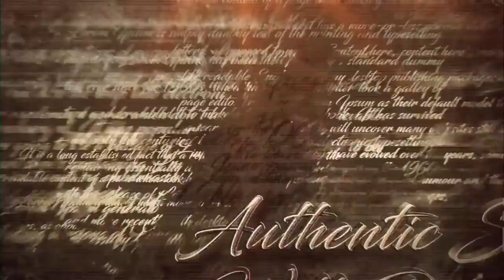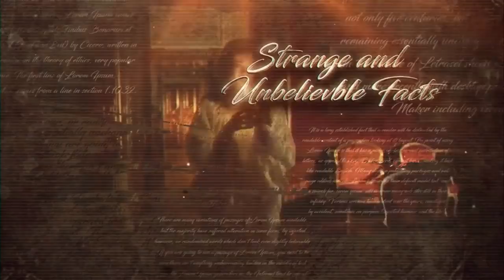History of Jalaluddin Khwarazm shah (Jalal ad-Din Mingburnu) Hindi & Urdu.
Asslam o Alekum Dosto... Humari Aaj ki video Jalal Uddin Khwarzam shah par mabni hai, jinhen Jalal ad Din Mingburnu bhi kaha jata hai... dosto ye Khwarazmian Dynasty ke Akhri Sultan the, Ye duniya ke wo Wahid insan hain ke jinhon ne Genghis Khan ko Shikast di... Jab tak ye duniya qayem hai is bahadur Sultan ke Karname Hamesha yaad rakhe jayen ge ke Jinhen Fitna e Mongol ke Samne Akhri Chattan kaha jata hai...